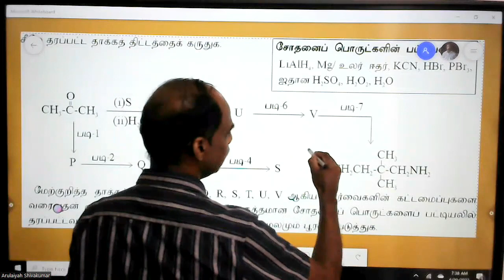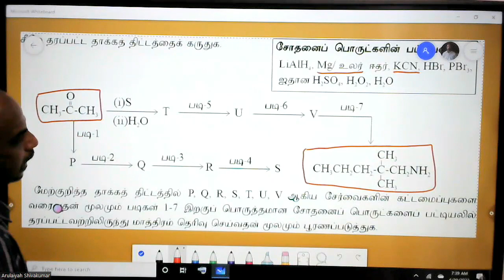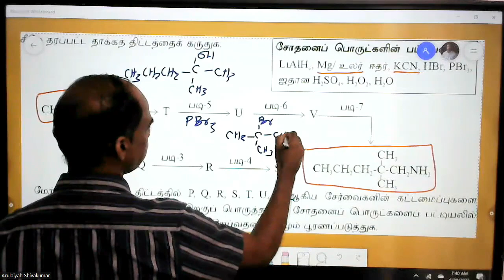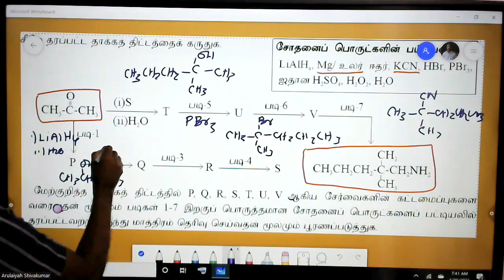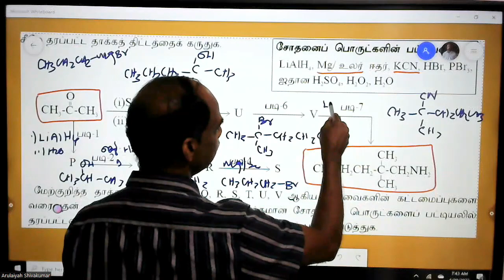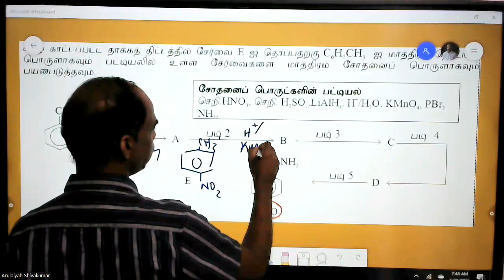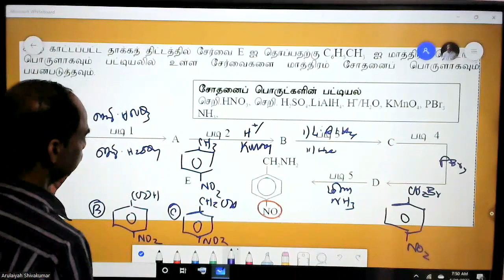G.C.E A/L Organic Chemistry/Conversions/ Revision -3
A/L Organic Chemistry Conversions discussion in Tamil G